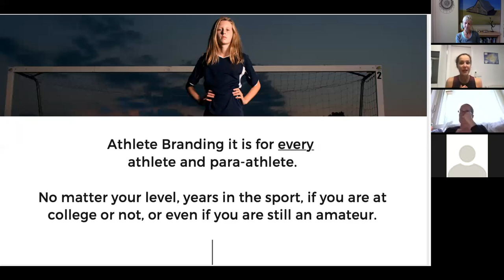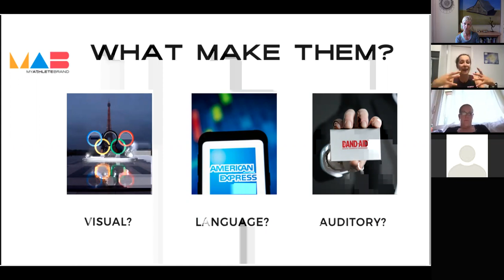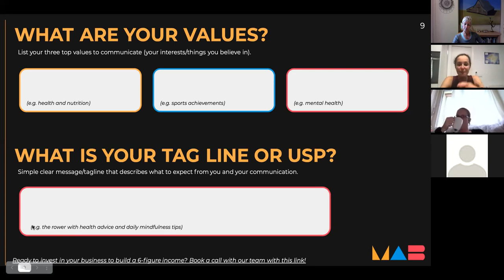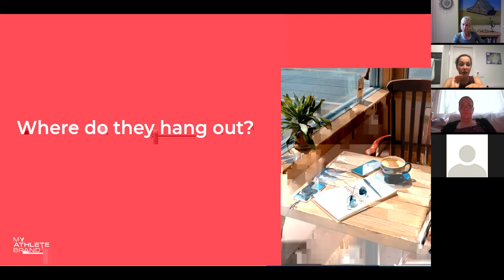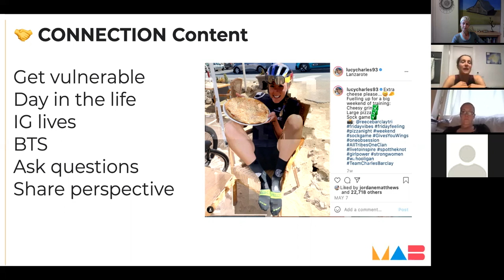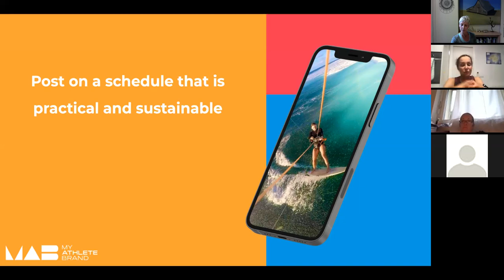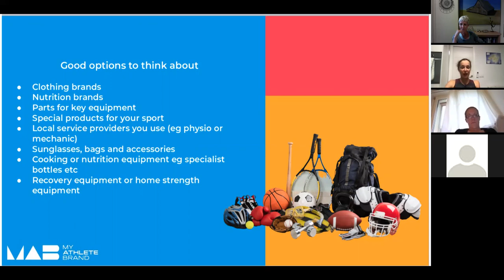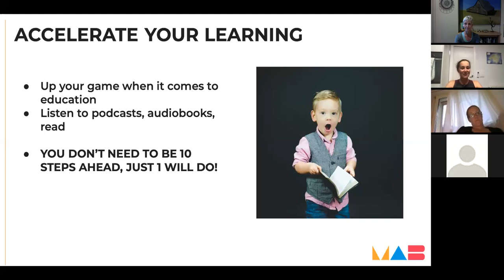Athlete Branding & Sponsorship Webinar with Jem Cooper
Jem explains what an athlete brand is, how to build your fan base on social media, why to use a blog and a website, and how to find and approach sponsors